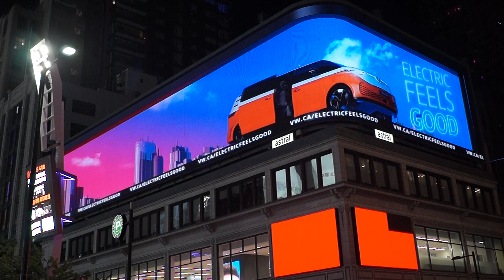Go2 Productions and Volkswagen: Transforming DOOH with 3D Forced Perspective Magic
Go2 Productions and Volkswagen revolutionized digital outdoor advertising with a striking 3D anamorphic campaign, employing forced perspective to captivate viewers. This innovative approach, displayed in prime locations, brought Volkswagen's latest offerings to life in a mesmerizing display that seemed to break free from the billboard's boundaries. This collaboration set a new standard for creativity in DOOH advertising, showcasing Volkswagen's dedication to innovation and marking a significant leap forward in engaging audiences through technological artistry.

Elevate your advertising campaign with the magic of forced perspective billboards by partnering with Go2Productions!

At Go2 Productions, we're not just a creative production company; we're architects of awe-inspiring experiences. Our award-winning team specializes in bringing the extraordinary to life through projection mapping, interactive installations, multimedia content production, and experiential content that elevates brand awareness to new heights.

Join us to see how your brand can harness the potential of forced perspective billboards with Go2Productions.

© GO2 PRODUCTIONS 2024